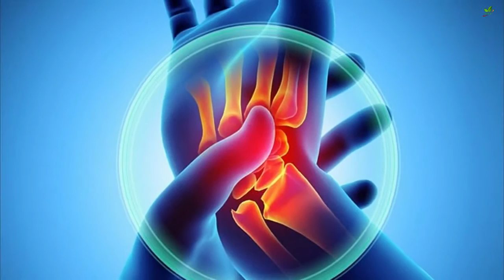Powerful Benefits of Cedarwood Essential Oil For Stress Relief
Cedarwood essential oil is a popular essential oil that provides you with many medicinal benefits.

1. The aroma of cedarwood essential oil has an ability to rejuvenate you after a long day.
2. Cedarwood essential oil provides you with vitality before a workout.
3. Cedarwood essential oil has skin-cleansing properties that help keep
your skin glowing.
4. Topical application of cedarwood oil helps relieve the discomfort caused by arthritis.
5. Cedarwood essential oil helps you get rid of the congestion caused by cough and cold.
6. Using cedarwood essential oil as an insect repellent has been an age-old practice.
7. For those struggling with hair loss, cedarwood essential oil can make for a healthy remedy.
8. The aroma of cedarwood essential oil helps improve focus and memory.

Talk to your doctor before you use cedarwood essential oil to avoid adverse effects.